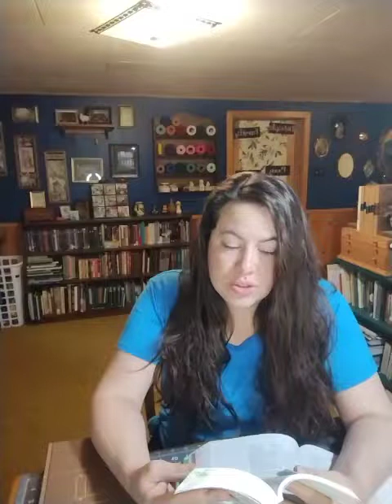Come Follow Me The Old Testament Ezekiel 33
I am not a bible scholar.